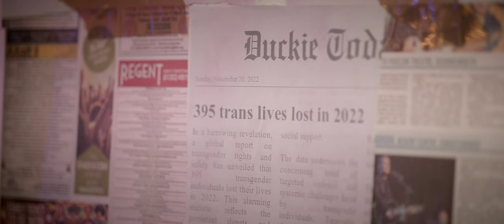defying the hate. | TDoR Short Film | Hannah Phillips Real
We must stay strong for each other, defying the hatred.

At the time of uploading this video, 341 transgender deaths were reported worldwide, between the 1st of October 2022 and the 30th of September 2023, the majority being transwomen of color - all of them who have had their lives taken from them will never be forgotten.

This is a TDoR short film, a transgender day of remembrance short film, TDoR short film was written by transgender people and allies of the trans community.

Transgender Day of Remembrance 2023, marks the 24th year since TDoR was founded in 1999 - this film was created for a TDoR vigil in Reading, England although never was shown to a public audience. This transgender day of Remembrance 2023 short film, was filmed and co-directed by James Black, a former YouTuber; Ryan Mcalpine, known online as RammyMan did a voice-over along with Alice.

"Transgender Day of Remembrance (TDOR) is an annual observance on November 20 that honors the memory of the transgender people whose lives were lost in acts of anti-transgender violence." - Glaad

"The Transgender Day of Remembrance (TDoR), also known as the International Transgender Day of Remembrance, has been observed annually (from its inception) on November 20 as a day to memorialize those who have been murdered as a result of transphobia. It is a day to draw attention to the continued violence endured by transgender people.

Transgender Day of Remembrance was founded in 1999 by Gwendolyn Ann Smith, a transgender woman, to memorialize the murder of transgender woman Rita Hester in Allston, Massachusetts. It has slowly evolved from the web-based project started by Smith into an international day of action. In 2010, TDoR was observed in over 185 cities throughout more than 20 countries.

Typically, a TDoR memorial includes a reading of the names of those who lost their lives from November 20 of the former year to November 20 of the current year, and may include other actions, such as candlelight vigils, dedicated church services, marches, art shows, food drives and film screenings. GLAAD (formerly the Gay & Lesbian Alliance Against Defamation) has extensively covered TDoR. GLAAD has interviewed numerous transgender advocates (including actress Candis Cayne), profiled an event at the New York City LGBT Community Center, and discussed media coverage of TDoR." - Wikipedia

James - @EarlyDawningii
Ryan - @RammyMan

The subtitles for this video were written by Lexi.

► 𝗟𝗶𝗻𝗸𝘀